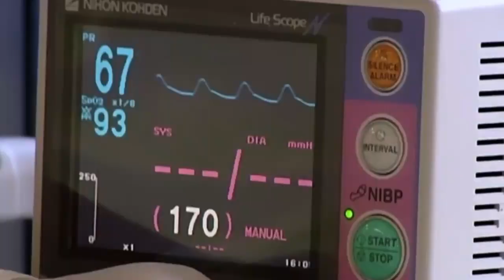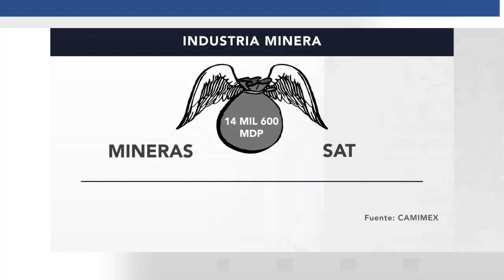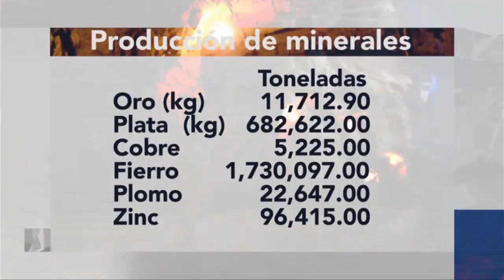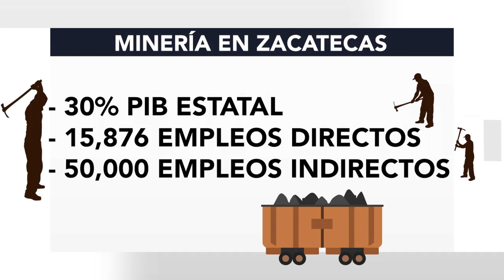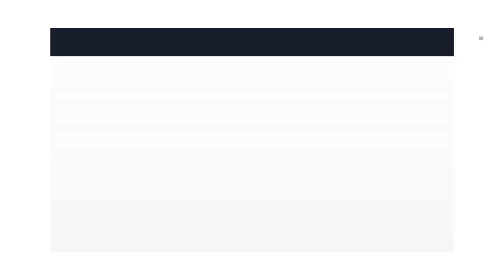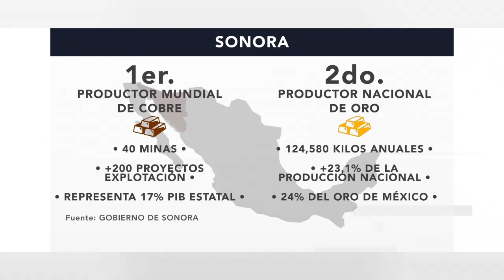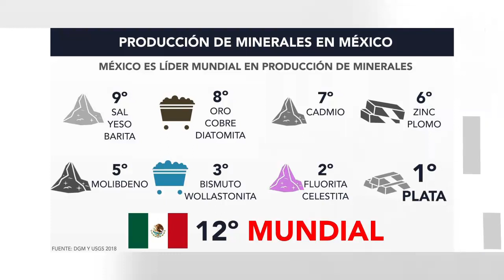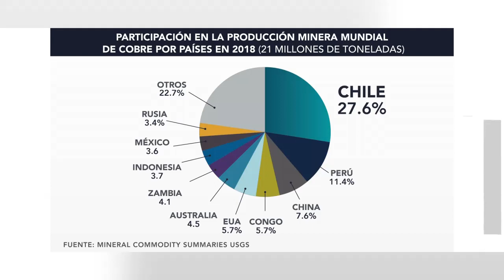Especial Meganoticias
Impacto de la pandemia en el sector minero